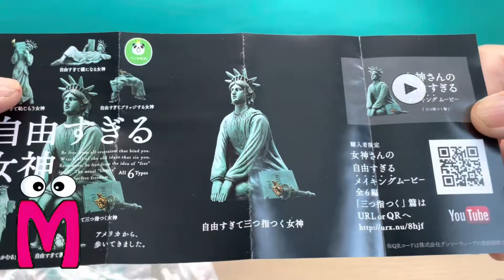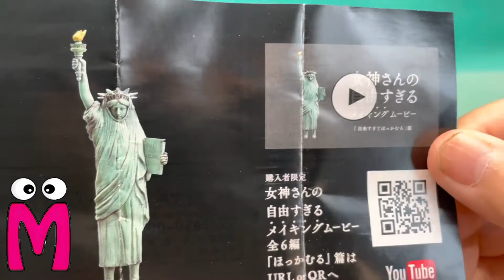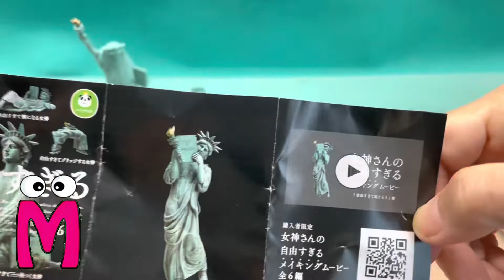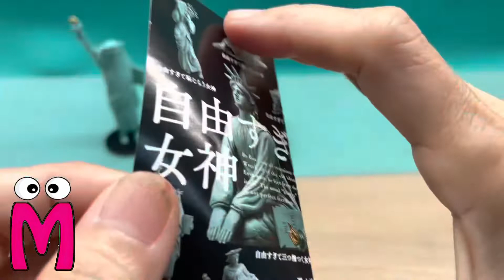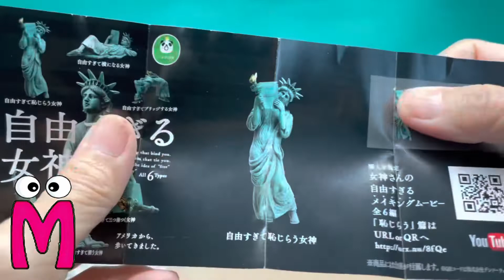statue of liberty who is too free and has three fingers 5 กันยายน 2565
MOM MOM • Toys is Toys Channel friendly for kids babies toddlers and grown ups! We review the amazing fun toys from all the world, unboxing and review toys, play doh, educational toys for children that provided by Mama Cherry. :D
*Mama Cherry

panda hole
 A goddess who is too free to lie down
 A goddess who is too free to bridge
 A goddess who is too free and ashamed
 too free
 Goddess
 The goddess who is too free and has three fingers
 from USA,
 I walked